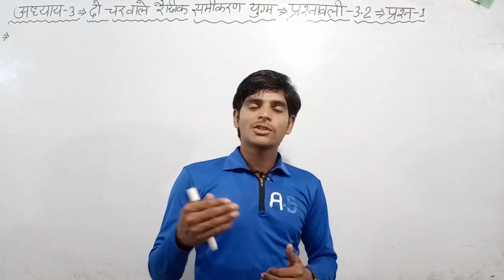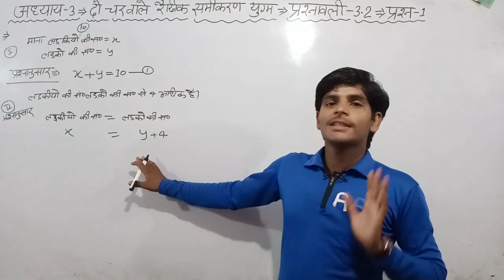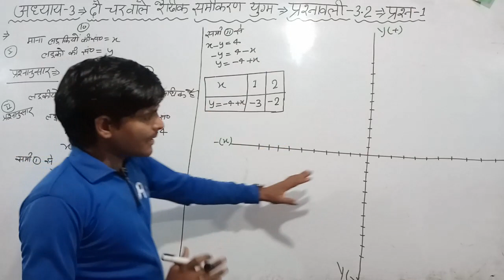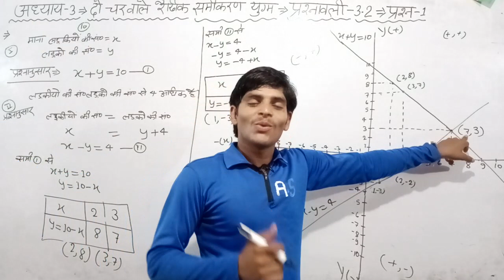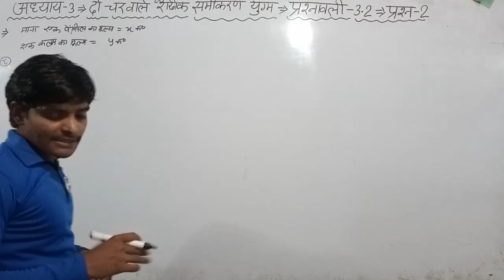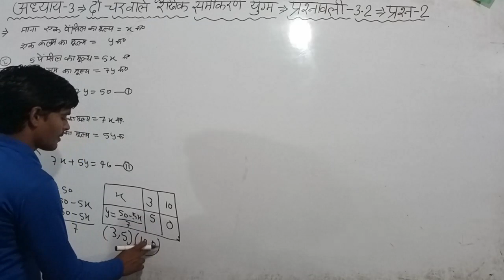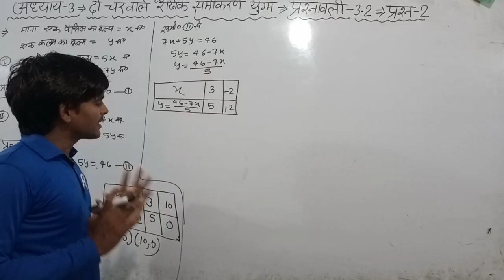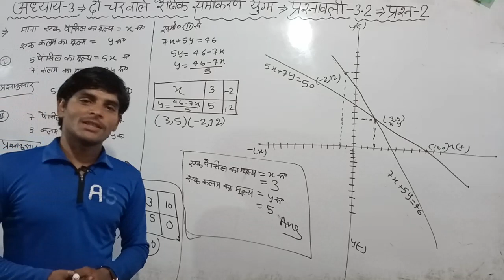DAY-16#CLASS -10#दो_चर_वाले_रैखिक_समीकरण_युग्म #[अध्याय-3]#(प्रश्नावली-3.2)_प्रश्न-1(i), (ii)